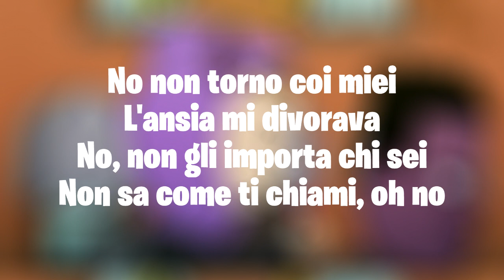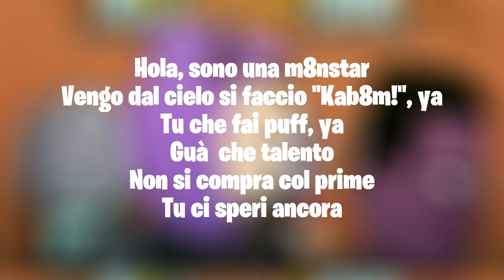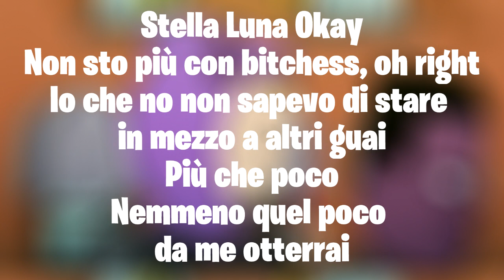TESTO - THASUPREME - M8NSTAR (Prod. ThaSup)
►SUPPORT CREATORE: TMG_KHADIAX

►SHOP (magliette,tazze,cuscini, felpe..):
PRESTO DISPONIBILI :)

Ciao! Questi privilegi possono essere acquisiti donando ma solo momentaneamente. Per diventare sponsor clicca il link in basso , accanto alla stringa "Sponsor". Se vuoi donare, puoi farlo tramite paypal con i 2 link in basso , o tramite carta di credito, credito telefonico, visa , mastercard, postpay , cliccando il simbolo $ , che si trova in basso a destra nella chat. Ti presento di seguito i link:

Email commerciale: khadiaxcommercialeògmail.com
●▬▬▬▬▬▬▬AMICI▬▬▬▬▬▬▬●
►TANKZOMBIE
►DYLAN780YT
► DARKNESS
★SEGUIMI SUI SOCIAL:
★MIO COMPUTER:
GPU: NVIDIA 1070
Scheda Madre: ASUS GAMING 1051
CPU:  INTEL CORE I5
Memoria: 8 GB RAM
Risoluzione corrente: 1920 x 1080, 60Hz
Sistema operativo: Microsoft Windows 10 HOME
✎ Informazioni:
Cattura schermo:OBS, Streamlabs OBS
Editing:Sony vegas pro 14,Camtasia Studio,Imovie